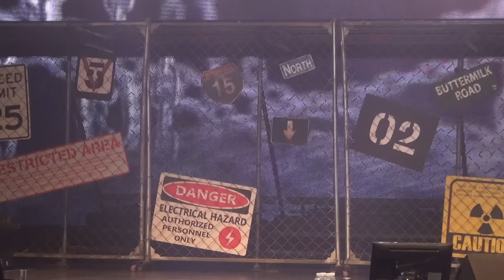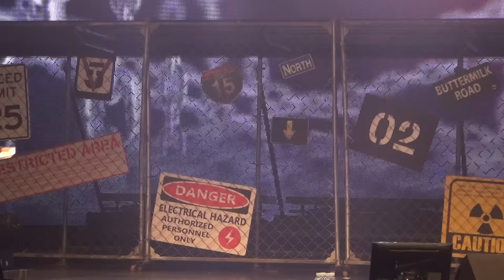포토타임 [K팝] 빅스 VIXX 정규2집 사슬 '체인드 업(Chained Up)' 발매 쇼케이스 (2015.11.10)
2015년 11월 10일(화) 오후 서울 악스코리아에서 열린 빅스 VIXX 정규2집 사슬 '체인드 업(Chained Up)' 발매 쇼케이스 현장.